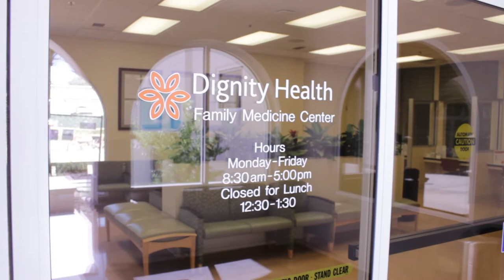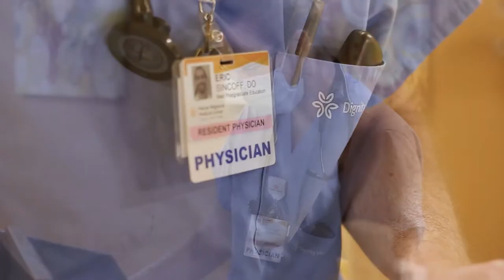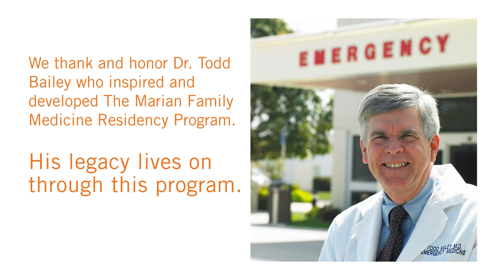Marian Family Medicine Residency Program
The Family Medicine Residency Program at Marian Regional Medical Center in Santa Maria. Take a look at what our excellent program has to offer in the  beautiful Central Coast of California.